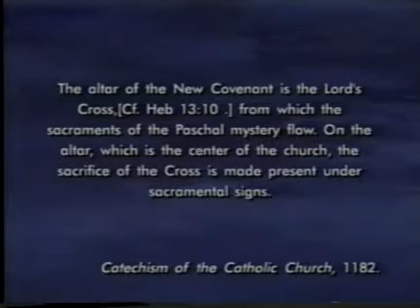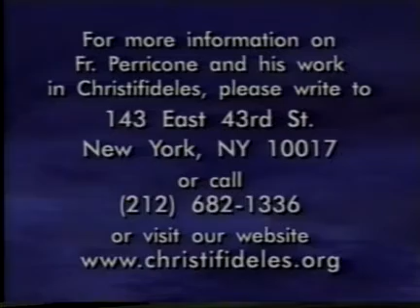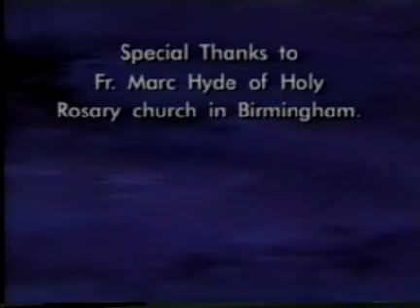Father Perricone 2001 4 The Most Glorious Act Understanding the Mass